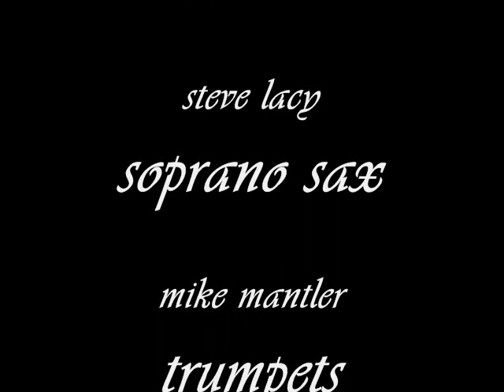gary burton - 2. -death rolls 3. morning, part 1 4. interlude: lament / intermission